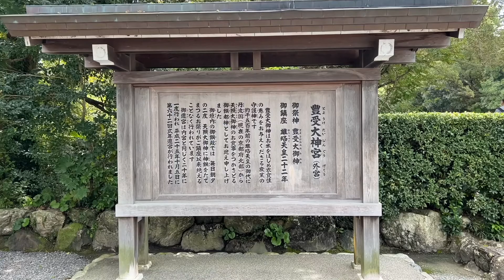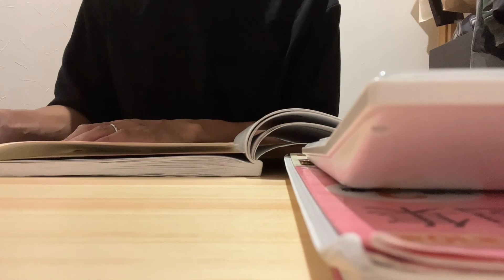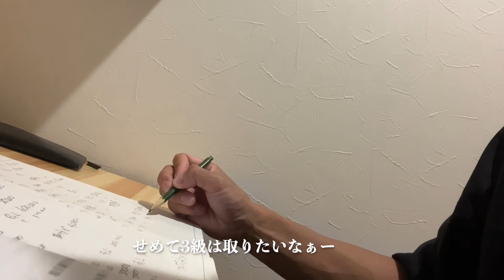こんなんで簿記3級合格できるのか 【Vlog】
ブログも毎日更新やってます